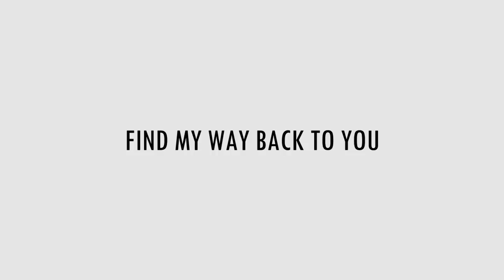Michael & Sara Please come back to us /#9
Michael & Sara  Please come back to us /#9 zostaw suba i lajka